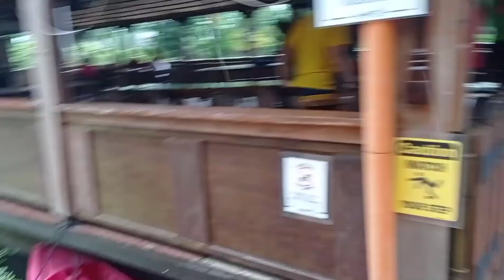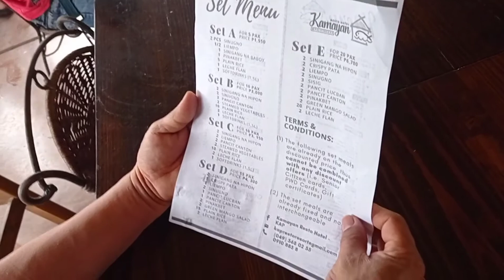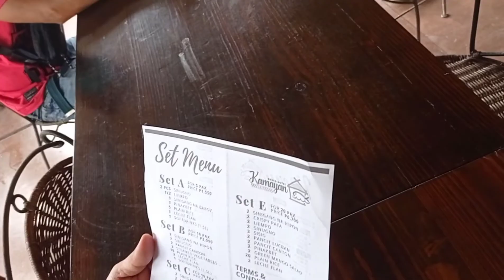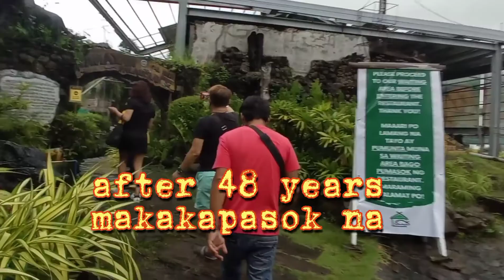KAMAYAN RESORT/RESTO TRAVEL PART 3, VLOG #3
TRAVEL/ADVENTURE